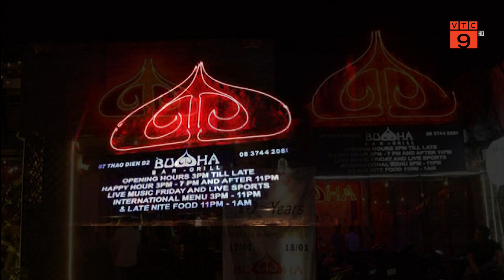BỆNH NHÂN 91 DIỄN BIẾN ỔN ĐỊNH, HỖ TRỢ THỞ MÁY I VTC9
VTC9 | BỆNH NHÂN 91 DIỄN BIẾN ỔN ĐỊNH, HỖ TRỢ THỞ MÁY I VTC9